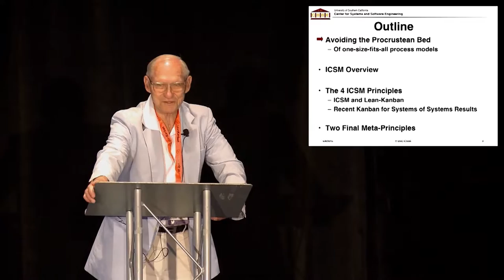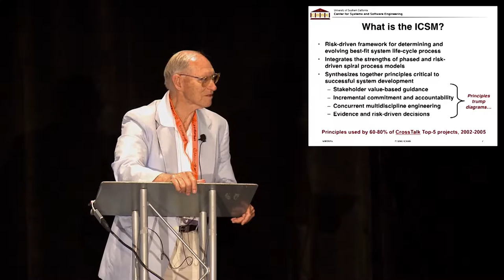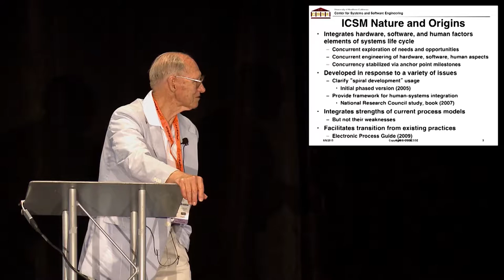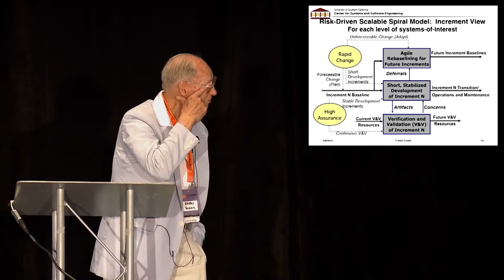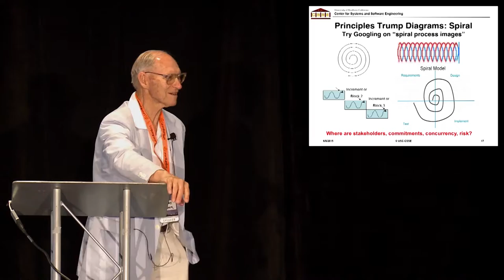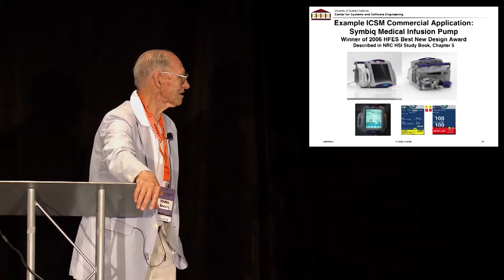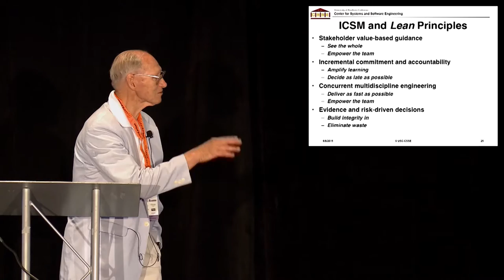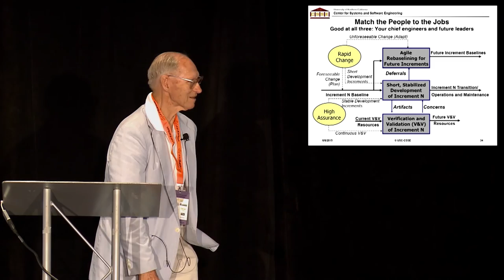LKNA15: Avoiding the Procrustean Bed via the incremental Commitment Spiral Model - Barry Boehm